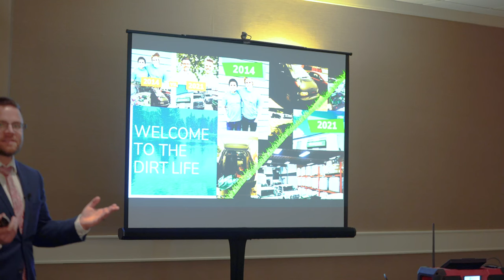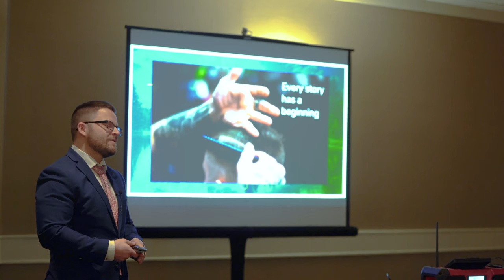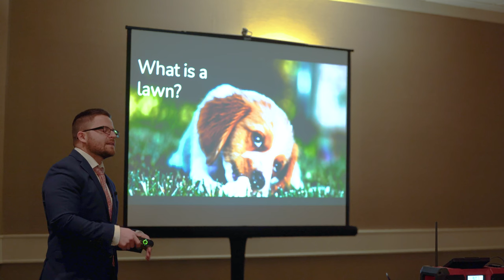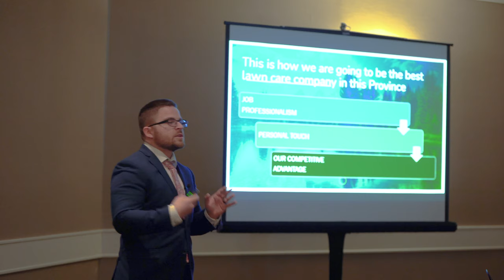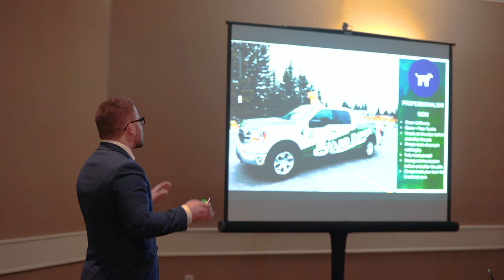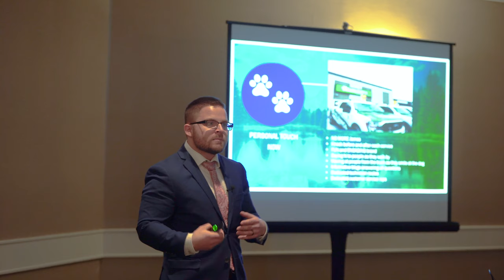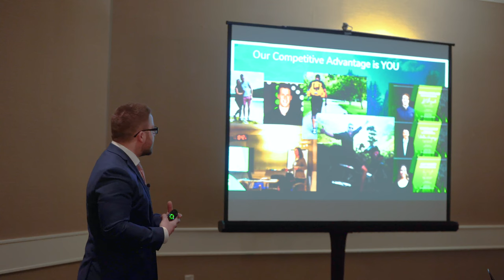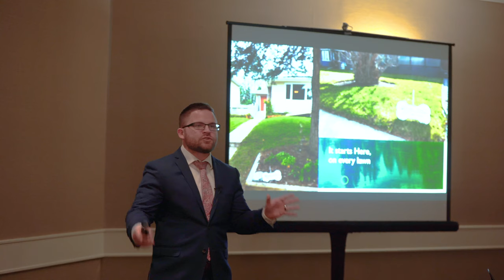Yard Dawgs President James Szojka Company Presentation [FULL SPEECH]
What sets a business apart competitively? There can be a multitude of reasons, but the biggest competitive advantage Yard Dawgs has is the Dawgs themselves! Our hiring staff has done an excellent job in selecting the right people for each role in the company, and this results in a company that runs like a well oiled machine.